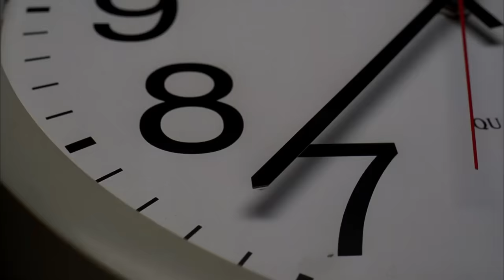Walt Makes A Move On The Principal | Green Light | Breaking Bad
I closed my eyes the second I realized what he was doing.

Season 3 Episode 4 - Green Light: As Skyler's affair with her boss creates chaos within her fractured marriage, a new batch of meth that puts Jesse back in business inadvertently gets Walt involved, too.

Breaking Bad follows protagonist Walter White (Bryan Cranston), a chemistry teacher who lives in New Mexico with his wife (Anna Gunn) and teenage son (RJ Mitte) who has cerebral palsy. White is diagnosed with Stage III cancer and given a prognosis of two years left to live. With a new sense of fearlessness based on his medical prognosis, and a desire to secure his family's financial security, White chooses to enter a dangerous world of drugs and crime and ascends to power in the world. The series explores how a fatal diagnosis such as White's releases a typical man from the daily concerns and constraints of normal society and follows his transformation from mild family man to a kingpin of the drug trade.